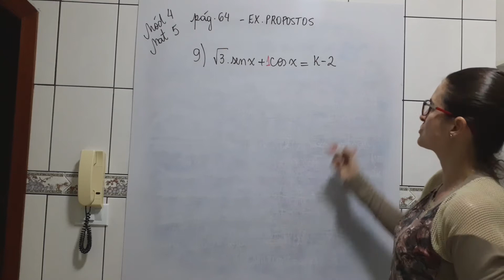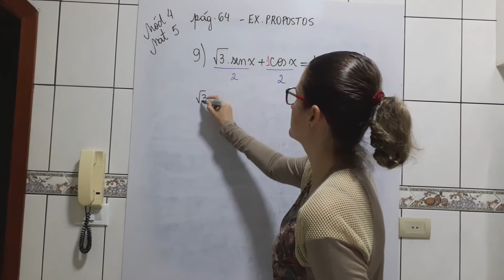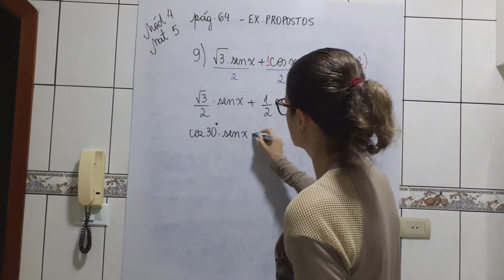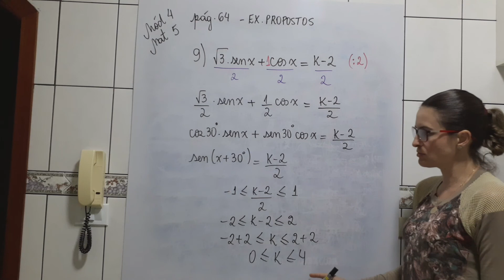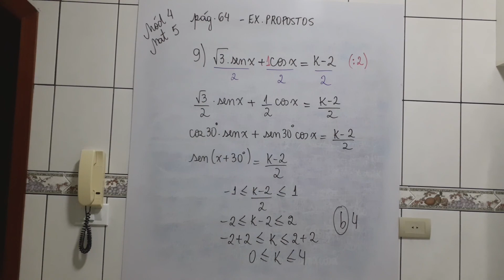Terceiro ex 9 propostos mat5 mod4